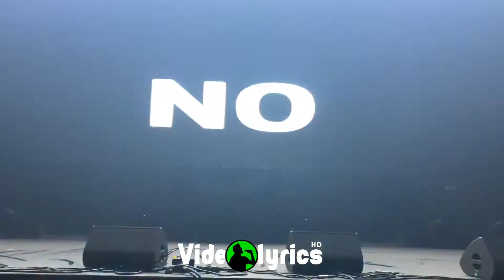Vengaboys - Manchester Mix 2019 | Videolyrics ᴴᴰ